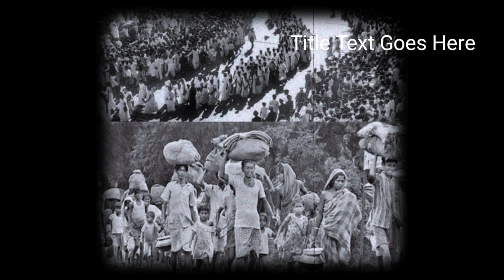कोल विद्रोह इतिहास हिंदी में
कोल विद्रोह कोल जनजाति द्वारा अंग्रेजी सरकार के अत्याचार के खिलाफ 1831 ईसवी में किया गया एक विद्रोह है, जो 1833 तक चला। यह भारत में अंग्रेजों के खिलाफ किया गया एक महत्वपूर्ण विद्रोह है। यह विद्रोह अंग्रेजों के शोषण का बदला लेने के लिए किया गया था